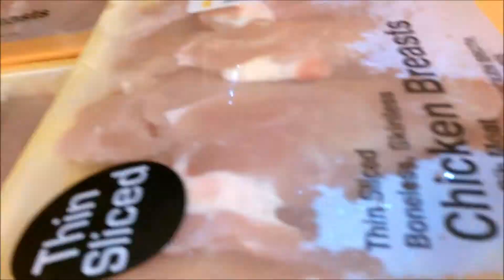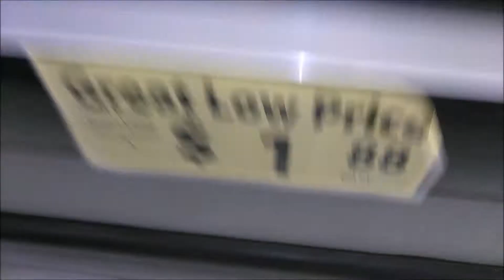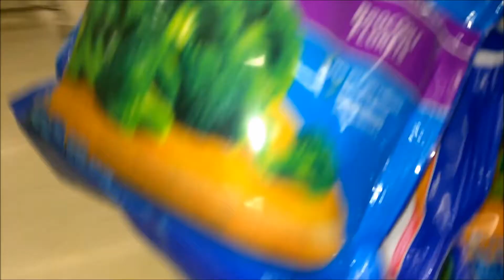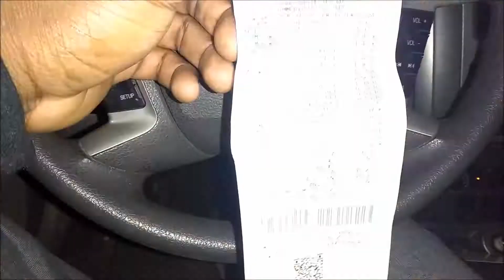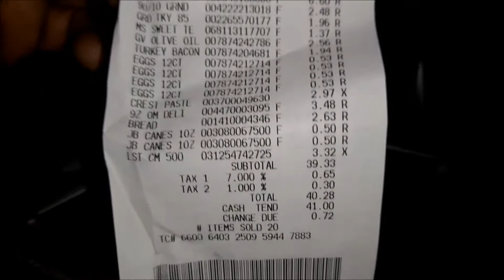Building On A Budget - $40 Walmart Trip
Fridge was looking a little empty so we decided to go to Walmart and pick up a few essentials chicken, eggs, turkey bacon the work... Unfortunately the freezer with all of the fish and the frozen chicken was down so we had to improvise. 😒